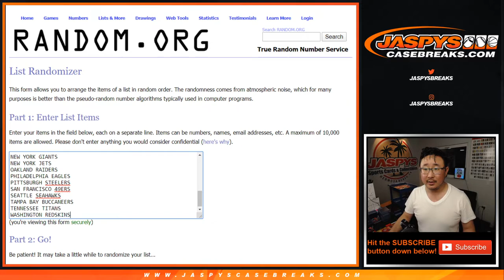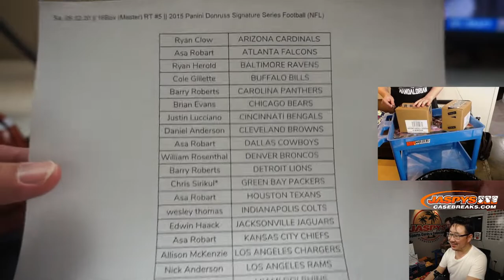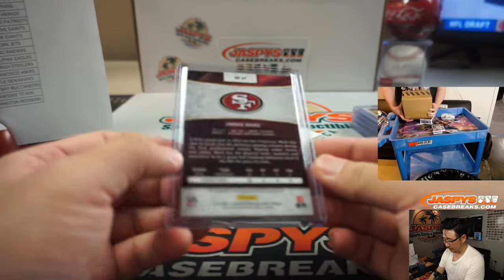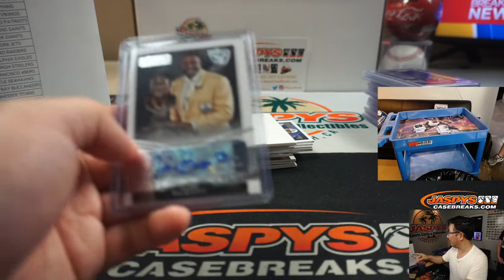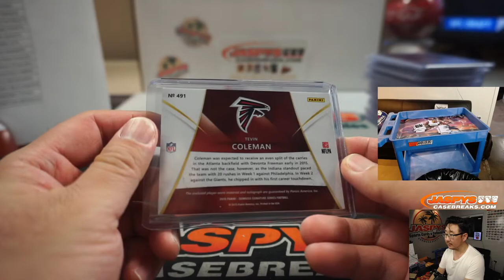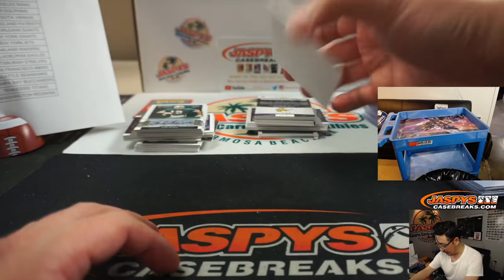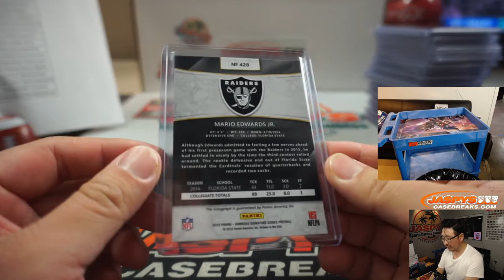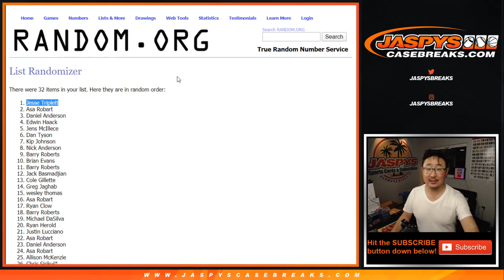Sa, 05.02.20 || 16Box (Master) RT #5 || 2015 Panini Donruss Signature Series Football (NFL)